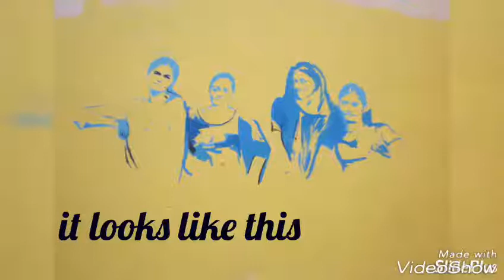Make ur own graffiti 😁